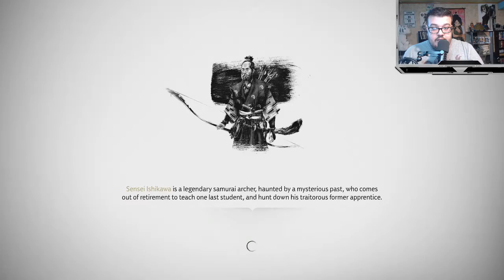The Icon, the legend, THE GREATEST SAMURAI! All here in Ghost of Tsushima Ep6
Comment down bellow on what you would like to see me improve on and lets build this community together.

cupon code is LTKing

Comments